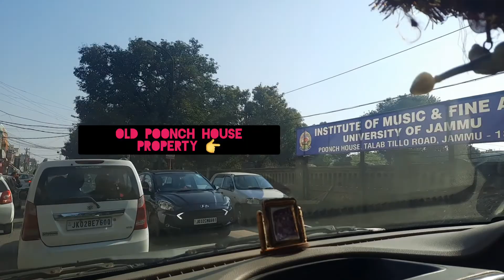Bus Wala Na Huma Jana Nhi diya 😡 | Mercz Aditya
Welcome Lovely viewer's  aap Sabhko bahut sara pyaar Meri tarfsa ❤

Must watching my all Videos.

devi pindi Ist ,Second third videos link👇👇👇

..Iss Video Ko Share kro Zada sa zada muje support kro pyaar DEKHAO plzz next video Issa Be Badiya launga jaldhi

Mercz Aditya

Channel name search always top Ist mention Channel name. 👉 Mercz Aditya